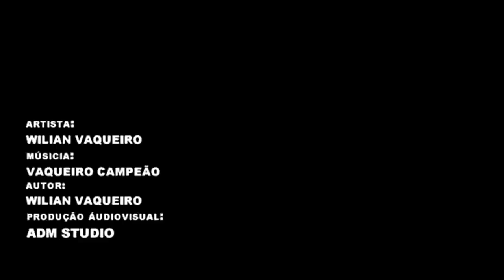VAQUEIRO CAMPEÃO - WILIAN VAQUEIRO (VIDEO CLIPE OFICIAL)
Artista:
Produção musical:
Ano: 2020